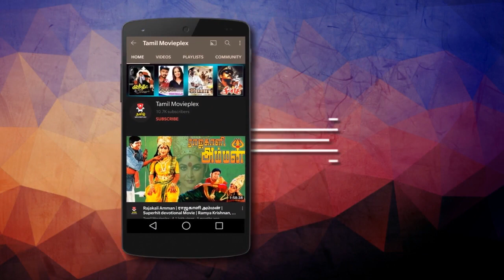Romantic Nivedha | Tamil Video Song HD | SONG WITH ONE WORD LYRIC | Nee Paathi Naan Paathi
Nee Pathi Naan Pathi | Hot Tamil Video Song | Maragadha Mani | Heera, Rahman

Song : Nee Pathi Naan Pathi (Title Song)
Singer : S P Balasubrahmanyam
Star Cast : Gauthami, Rahman, Heera.
Director & Writer : Vasanth.
Producers : Rajam Balachander, Pushpa Kandaswamy.